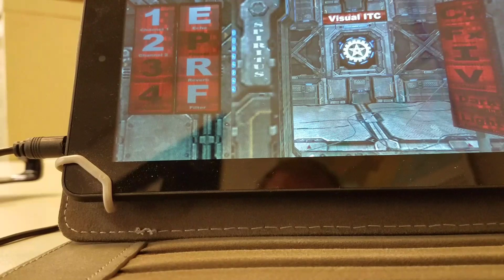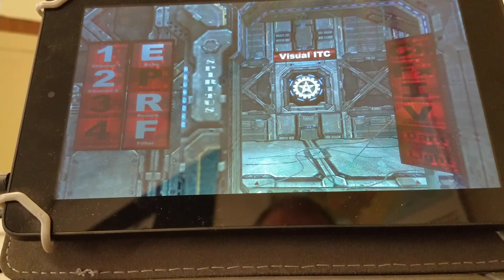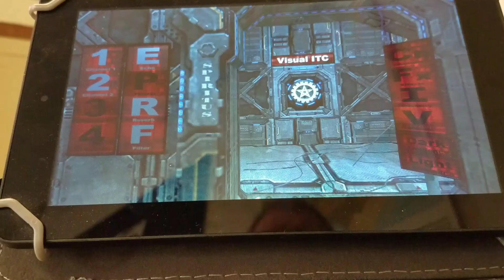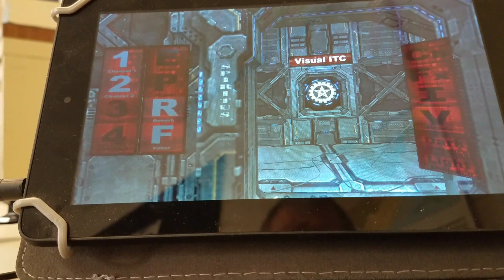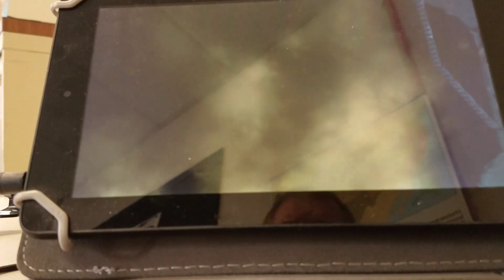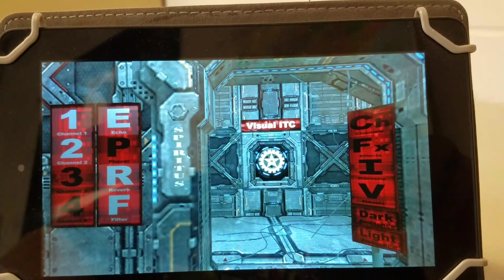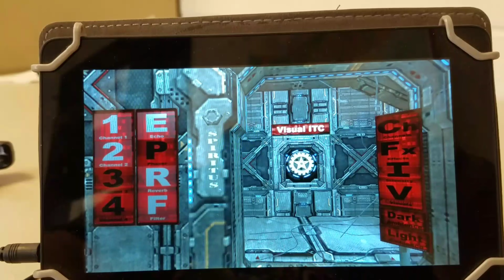SPIRITUS GHOST BOX 1st time use.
I did this session during my lunch break at work. Best to use ear phones.  I received direct answers to most of my questions.
This was the first time that I used this app and I was blown away by it.. This app is a must have for anyone wishing to get into the field of spirit communication..

Below is a link for one of the best sources of information and help for youtube creators 1st starting out. Click on the link and check it out..

DON'T FORGET TO TURN ON THE BELL TO BE NOTIFIED FOR UPCOMING VIDEOS.